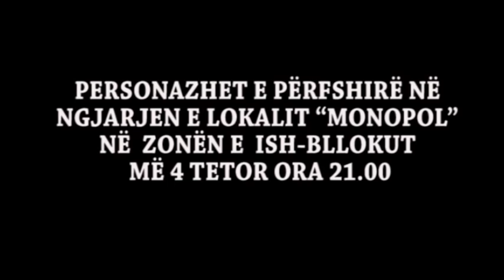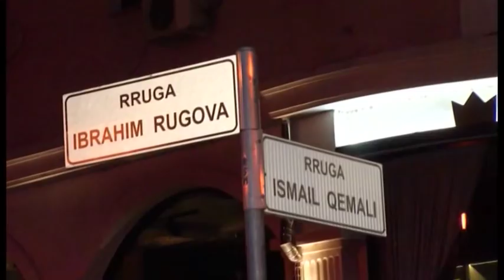Debati ne Channel One - Ngjarja e rëndë në zonën e ish- Bllokut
Të ftuar:
1. Ferdinand Doja, avokat
2. Ndriçim Çaka, gazetar i kronikës së zezë në “Report Tv”
3. Agim Çiraku, ish-Drejtor në Policinë e Shtetit
4. Anxhela Peza, psikologe
5. Arben Hajdarmataj, ish-drejtues në Policinë e Shtetit
6. Fejzo Subashi, gazetar